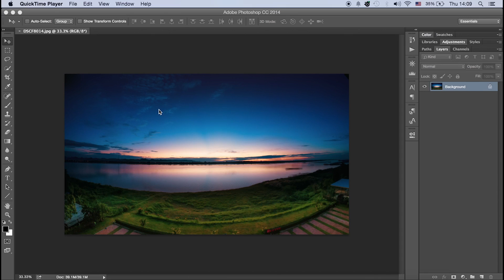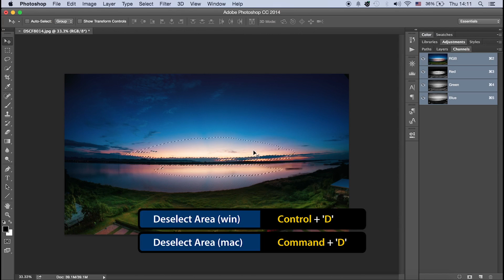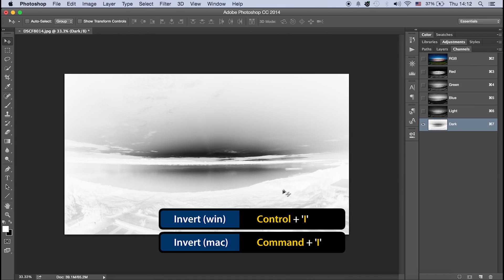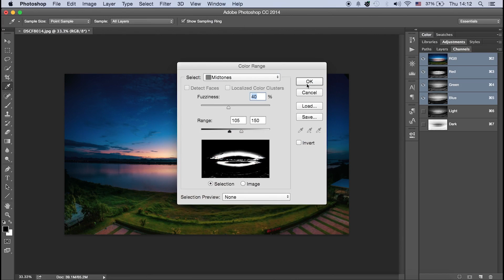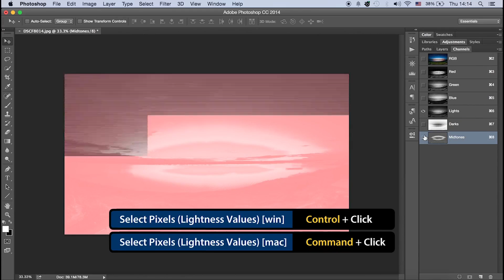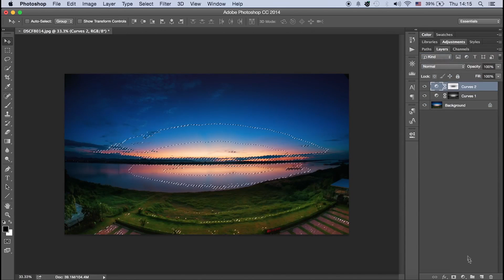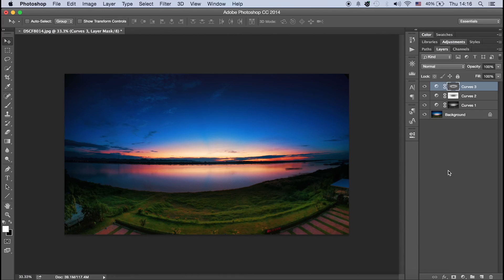Photoshop CC : จัดการน้ำหนักภาพขั้นสูงด้วย Luminosity Mask ตอนที่ 1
หลักสูตร Photoshop CC for Pro-Retoucher จาก DozzDIY
ราคาและโปรโมชั่นล่าสุดกรุณาสอบถามที่เพจ dozzdiy โดยตรง
LineID : @DozzDIY